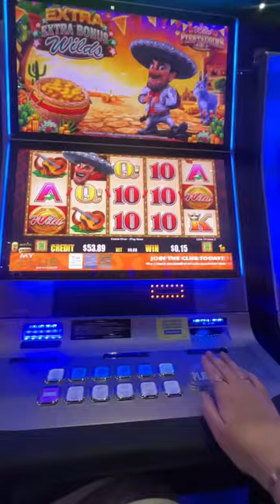come with us to see Brett Kissel & Steven Lee Olsen at 📍Casino Rama 🤠